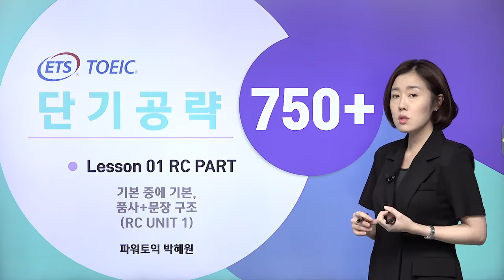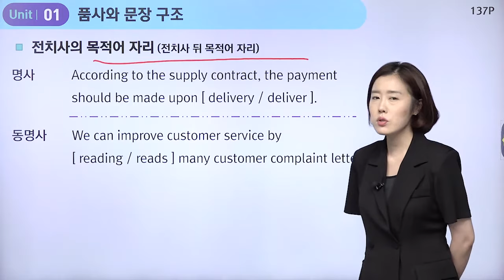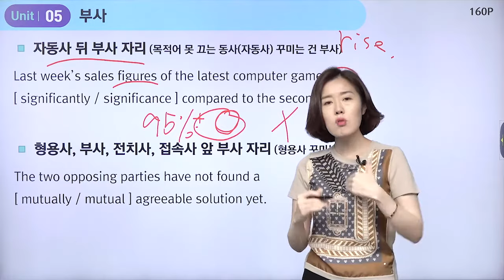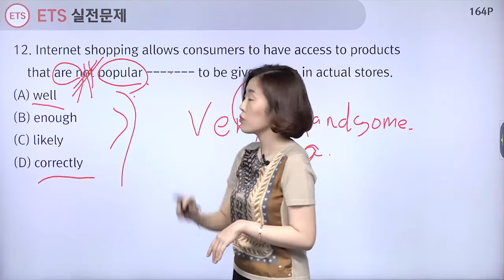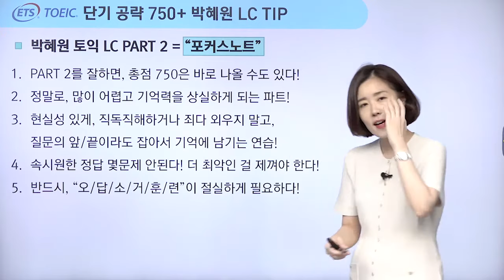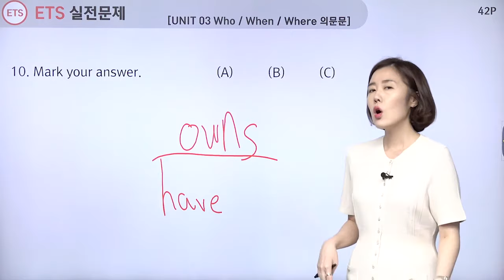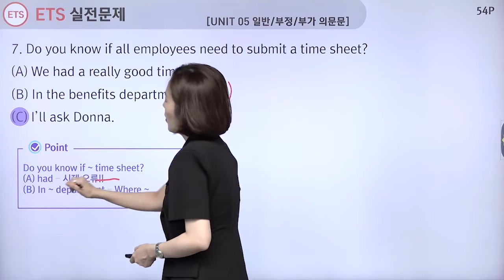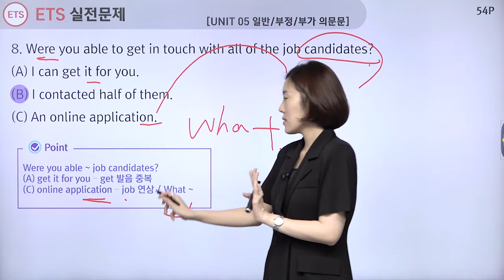[YBM 토익인강] ETS TOEIC® 단기공략 750+_박혜원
전국 YBM어학원 토익 수강생 수 1위(19.1~19.12) 박혜원 강사의 압도적 강의력으로
중급을 넘어 고득점으로 도약하는 ETS TOEIC® 단기 완성 750+

* 출제 기관에서 직접 제공하는 기출 문항 + 실제 정기 시험과 동일한 성우 LC 음원으로 학습하는 진짜 TOEIC!
TOEIC 750+ 학습자를 위한 수준별, 단계별 최신 기출 문항 + 믿고 듣는 YBM 대표강사 박혜원의 명쾌한 분석과 해설로 진짜 TOEIC을 미친듯한 시간 단축과 실력 향상을 경험해보자.

* 단기 목표 달성에 최적화된 교재 & 강의 커리큘럼 구성
LC + RC 단 한 권의 책! 단 하나의 강의! LC와 RC를 교차 학습하여 빈틈 없이 대비하자.

* TOEIC 점수는 한 끗 차이다! 한 끗을 채워주는 박혜원 강사의 족집게 강의
꼭 필요하지만 쉽게 접근하는 최소의 문법 + 어휘 실력 강화
두 말하면 입 아픈 박혜원 강사의 토익 문제 풀기 전략 대! 방! 출!

① 200문제 다 외울거야? 우리 현실성 있게 듣고 풀자! LC 박혜원표 특허 강의, 포커스 노트
② 환상의 짝꿍들의 모임! 박혜원 하면 떠오르는 자연스러운 어휘의 결합, 연어(collocation)
③ follow-up study → additional research
    company guidelines → company policies ……
    틀린 그림 찾기 아니다. 다른 것 같지만 같은 뜻이다! 뾰로롱☆★의 마법(paraphrasing)
④ 전치사랑 따닥♥ 마력의 1초 문제까지 모두 챙겨서!

자잘한 실수를 줄이고 점수는 높이는~ 박혜원 강사만 할 수 있는 최소 학습 & 최대 효과를 누리자.

문법+어휘 다 약한 내가, 단타에, 정말 단기간에, TOEIC 750점 이상의 점수가 필요하다면, 반드시 이 강의를 선택!